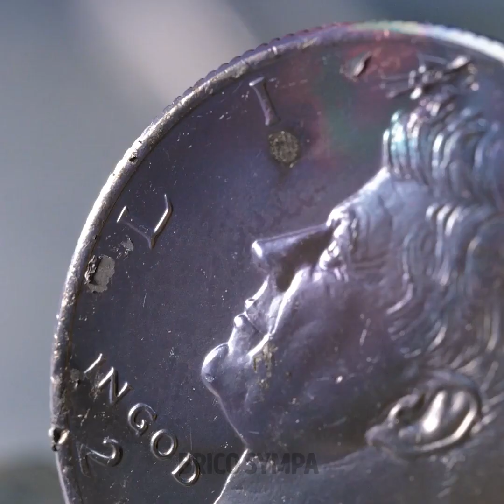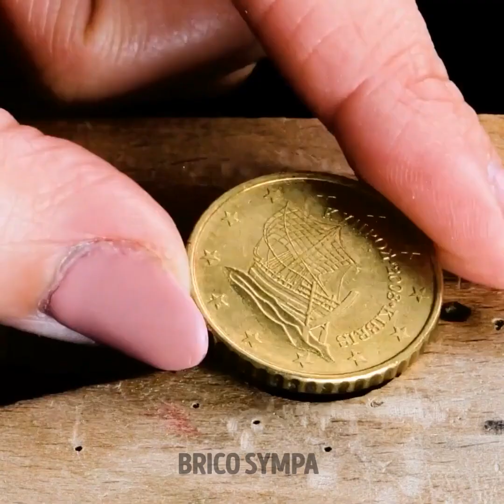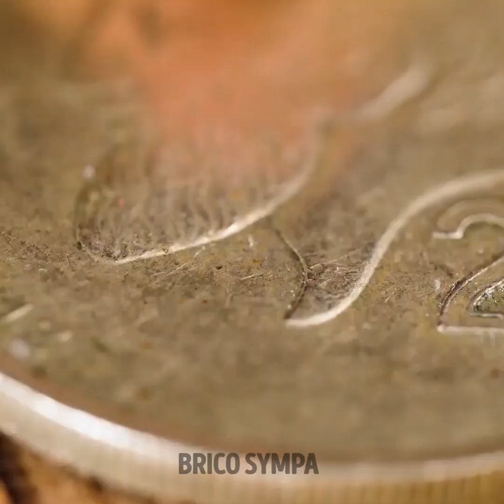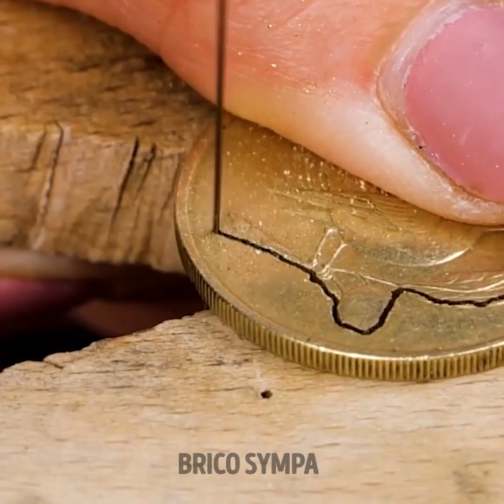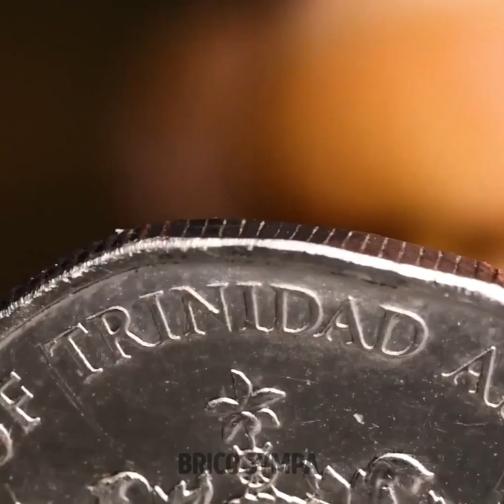ADORABLE IDÉE DE CADEAU DIY POUR LA SAINT VALENTIN || CRÉATIONS DE BIJOUX MAGNIFIQUES ET BON MARCHÉ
C'est bientôt l'un des meilleurs jours pour célébrer l'amitié ! Nous voulons donc te recommander des idées pour créer tes propres cadeaux personnalisés et ainsi avoir une belle attention pour tes meilleurs amis. Tu découvriras différentes manières de transformer des matériaux afin de créer que des objets précieux, comme des bracelets, des boucles d'oreilles ou bien des décorations pour les cheveux. Tu pourras fabriquer différents types de bijoux et passer un agréable moment en créant tous ces accessoires grâce à ces astuces de mode.

Découvre une adorable idée de cadeau DIY pour la Saint Valentin || Créations de bijoux magnifiques et bon marché

Horodatage :
00:00 – Transformation d'un robinet
01:31 – Fais un cadeau à ta petite-amie
03:33 – Moulage dentaire
06:36 – Décoration avec des écrous